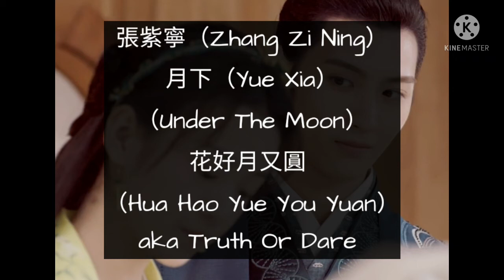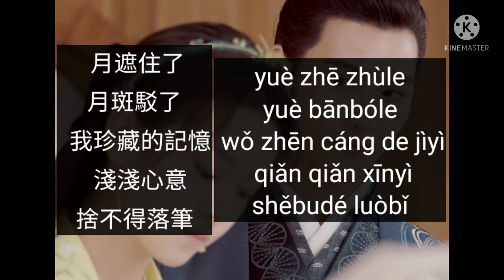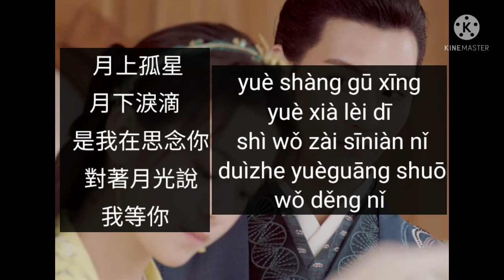張紫寧（Zhang Zi Ning）- 月下（Yue Xia）（Under The Moon）Ost. 花好月又圓（Hua Hao Yue You Yuan）aka Truth Or Dare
丁嘉文（Ding Jia Wen）- 是那樣喜歡你（Shi Na Yang Xi Huan Ni）（I Like You That Way）
Also Known As: WrongCarriageRightGroom , Hua hao you yue yuan
Genres: Historical, Comedy, Romance
Airing : 2021/6/8
Episodes: 34
Duration: 45 min.
Original Network: Youku Mango TV
Artist: 李庚希、黄俊捷、丁嘉文、孙安可
賴美雲 / 鄭人予 - 尋找四葉草（Looking for four-leaf clover）Ost. 烏鴉小姐與蜥蜴先生 aka Miss Crow With Mr.Lizard

音頻怪物/HITA - 此生未了（This Life Is Not Over） Ost. 禦賜小仵作（Yu Ci Xiao Wu Zuo) aka The Imperial Coroner

胡夏（Hu Xia）- 心動的瞬間（Xin Dong De Shun Jian）Ost. 愛上特種兵 aka My Dear Guardian

趙貝爾（Zhao Bei Er）- 冬日的初舞（Dong Ri Chu Wu） （The First Dance Of Winter）Ost. 良辰美景好時光 aka Love Scenery

郭靜 (Guo Jing) - 月亮會記得（Yue Liang Hui Ji De) (The Moon Will Remember) Ost. 小女霓裳 aka Ni Chang

趙露思（Zhao Lu Si）- 撿到你的下雨天（Jian Dao Ni De Xia Yu Tian）Ost. 一不小心撿到愛 aka Please Feel At Ease Mr. Ling

漆培鑫（Qi Pei Xin）- 讓我愛你（Rang Wo Ai Ni）（Let Me Love You）Ost. 一不小心撿到愛 aka Please Feel at Ease Mr.Ling

董又霖（Dong You Lin）（Jeffrey）- 心鑰（Xin Yao）（Heart Key）Ost. 我親愛的小潔癖 aka Use For My Talent

許博文／弈鵬祥（Xu Bo Wen / Yi Peng Xiang）- 是你（Shi Ni）（It's You）Ost. 進擊的皇后 aka The Queen Of Attack

Thank for your support!! Hope you like it!!

DM for the rights credit or content removal